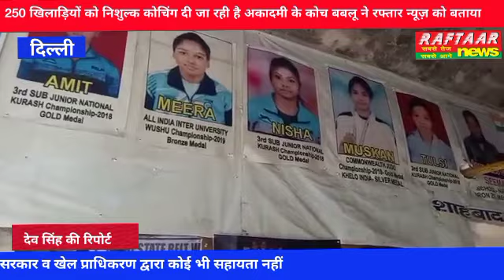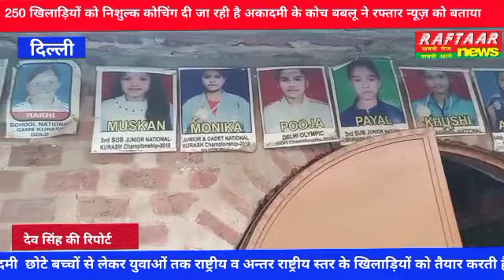250 खिलाड़ियों को निशुल्क कोचिंग दी जा रही है अकादमी के कोच बबलू ने रफ्तार न्यूज़ को बताया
250 खिलाड़ियों को निशुल्क कोचिंग दी जा रही है अकादमी के कोच बबलू ने रफ्तार न्यूज़ को बताया